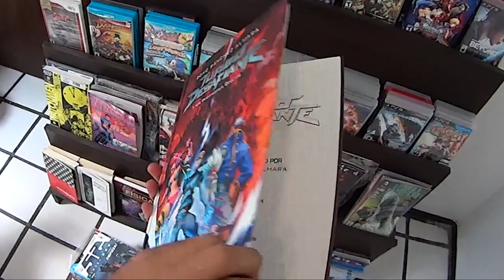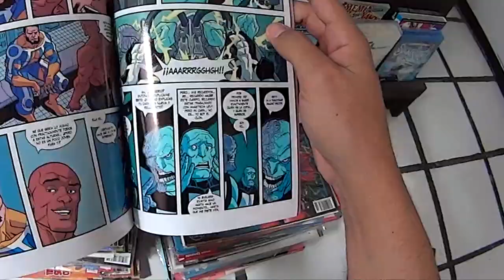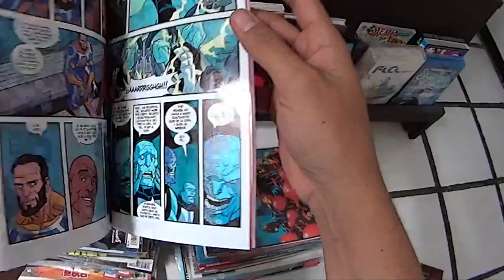Turbo Desafiante !!! - inspector geek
Un comic que no te puedes perder!  Siguelo!